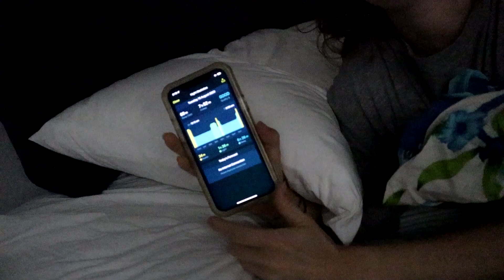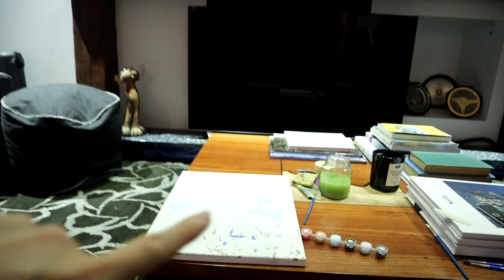Fitness, Circus work & chatty catch up Vlog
Mentions:
TheWKOUT - @THEWKOUTOFFICIAL